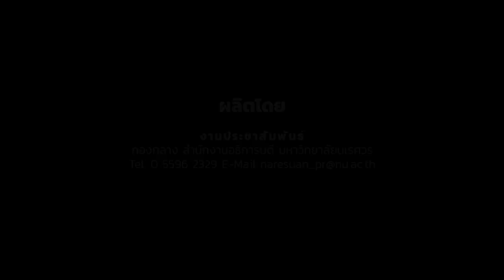PresidentTALK EP.1 - ทิศทางสู่มหาวิทยาลัยแห่งนวัตกรรม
รายการ President Talk อัพเดทตอนใหม่ทุกวันพฤหัสบดี

พบกับการพูดคุยในประเด็นต่างๆ จากศาสตราจารย์พิเศษ ดร. กาญจนา เงารังษี อธิการบดีมหาวิทยาลัยนเรศวร

ผลิตโดย งานประชาสัมพันธ์ กองกลาง สำนักงานอธิการบดี มหาวิทยาลัยนเรศวร